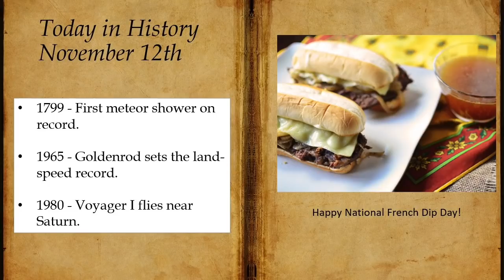Today at The Creek 11 12 18